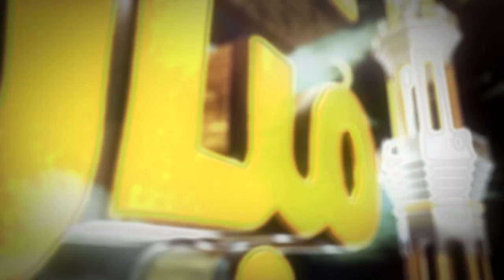Eid Mubarak 2021 | Amber Tv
Eid is a day to be grateful to Allah for all of his heavenly blessings on us. Wishing you a happy Eid!